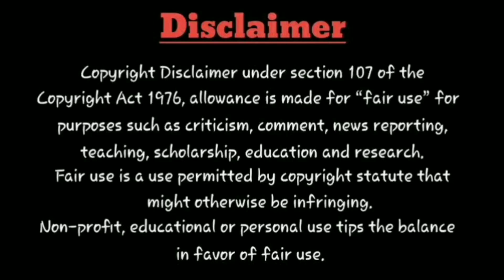Movie tYm : S*x/Life Season 2 Tamil On Netflix | Tamil Dubbed | OTT Release Date